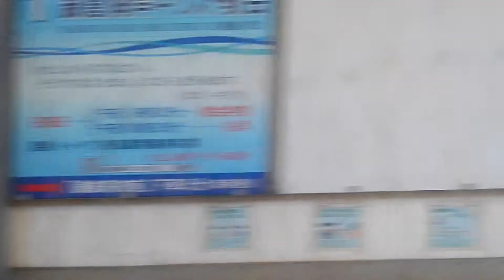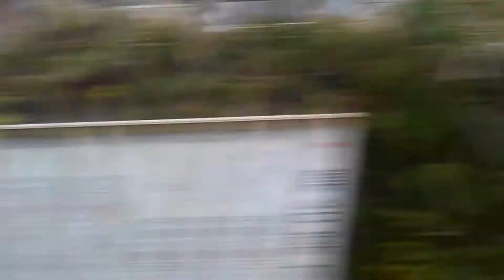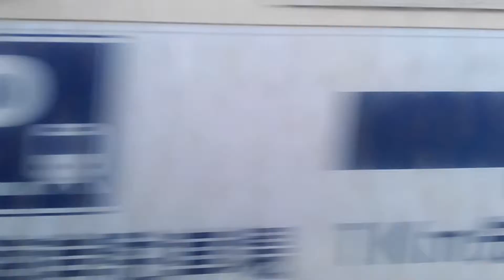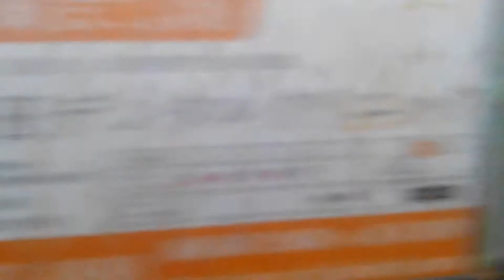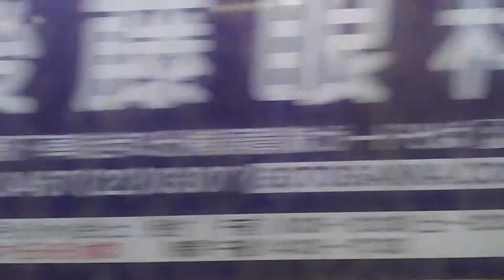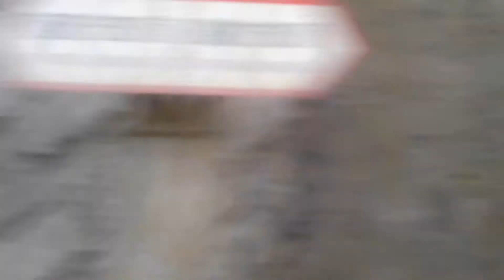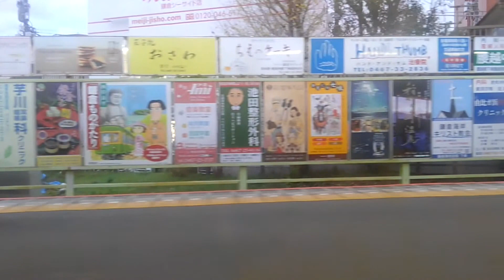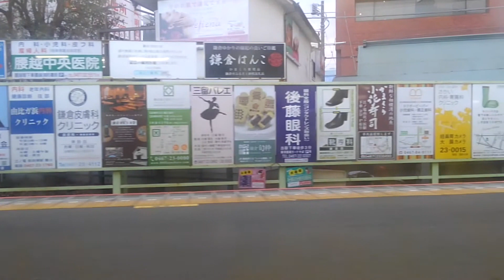【側面展望】江ノ電 10型+1000型 普通列車 江ノ島→鎌倉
2018年12月24日に撮影。
10型2両+1000型2両
江ノ電 普通列車
江ノ島→鎌倉 側面展望(進行方向左側)

※プライバシー保護の為、途中にぼかし効果が入っております。ご了承下さい。